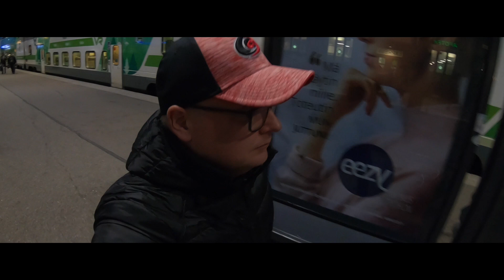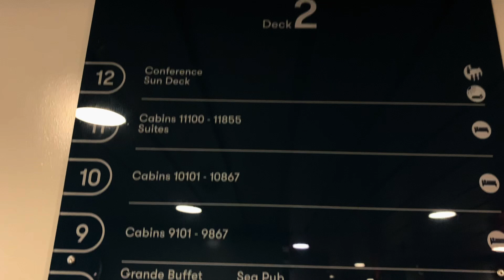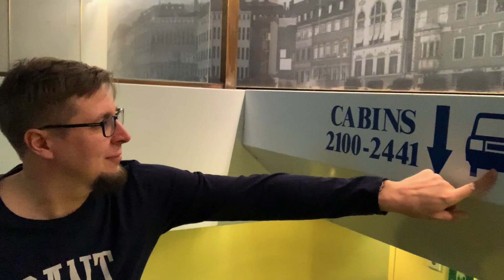Pojat Goes To Tallinna / Pelicans - Lukko Liiga Tondiraba Arena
Viikonloppu VLOG Tallinnan reissusta Pelicans-Lukko peliin, Tondiraba Areenalle.
Rentoa matkustelua ja reissun kohokohtien läpikäyntiä videon eri vaiheissa työkavereiden kesken, tammikuussa 2020.
Matkassa mukana: Ari Virtanen, Mikko Aarti, Jani Henttonen ja Tomi Larinen.